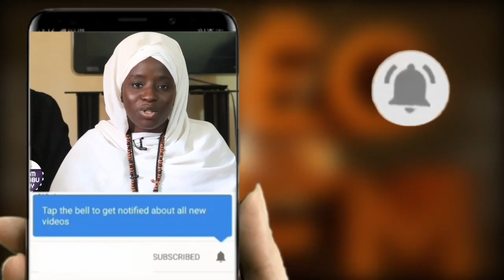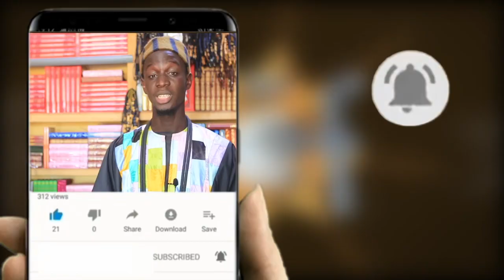Nganu Serigne Moustapha Ibn Serigne Abdou Khadre Mbacké Keur Baay Talla Gaye